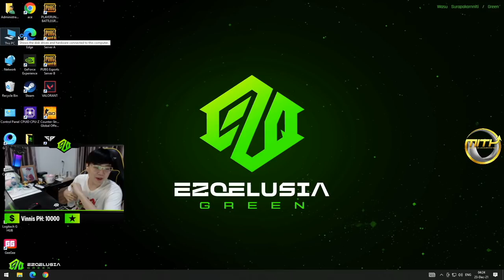PUBG | โค้ชก็โค้ชเถอะ !!